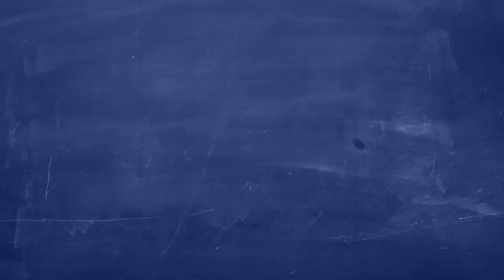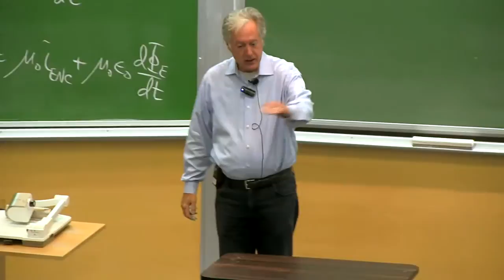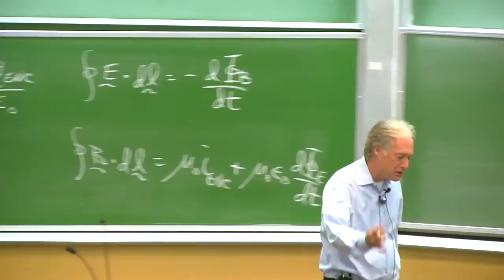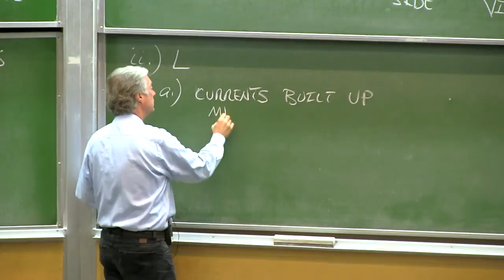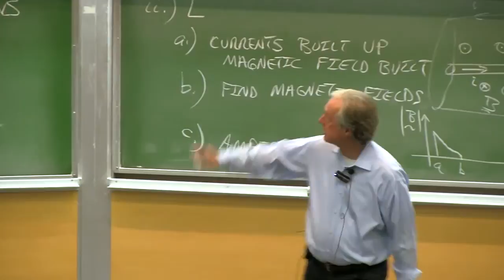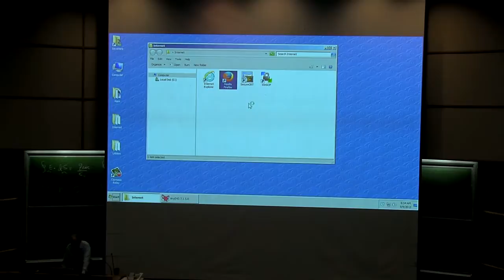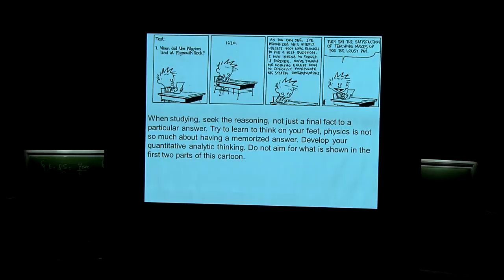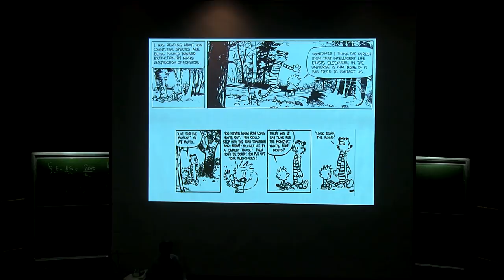Basic Physics II 3B. Lecture 19.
UCI Physics 3B: Basic Physics II (Summer 2013)
Lec 19. Basic Physics II
Instructor: Roger McWilliams, Ph.D.

Description: Second part of the Basic Physics 3 series. This course covers topics such as: fluid mechanics, thermodynamics,electrostatics (including dc circuits), magnetism (including eletromagnetic induction). The course assumes a working knowledge of calculus and trigonometry.

Required attribution: McWilliams, Roger. Basic Physics 3B (UCI OpenCourseWare: University of California, Irvine), [Access date].